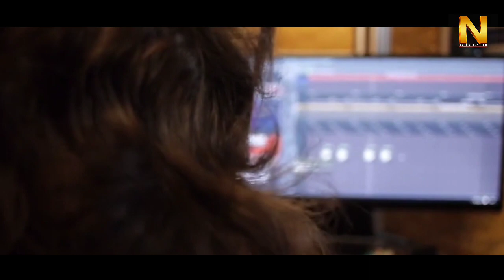What Is The Meaning Of ASHALIZE ? एशालाइज का मतलब क्या होता है? NAINAFICATION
Hello..!!

    I'm Videsh Lodha and warmly welcome you to my YouTube channel. This is a new episode in the series of Nainafication. In this episode, I have prepared the script after doing enough research and presented that script in the form of a video in front of you with great expectations.  So I hope that you will give your positive and loving feedback on this video after watching it.

         All the videos I create on this channel includes my personal thoughts, so before making an opinion or taking a stand on my any statement, you should to use your discretion properly.

I Covered In This Episode.

1. What is the meaning of Nainafication word?

2. What is the meaning of Ashalize word?

3. English Dictionary

4. English Vocabulary

5. Ashalize ka matlab kya hota hai?